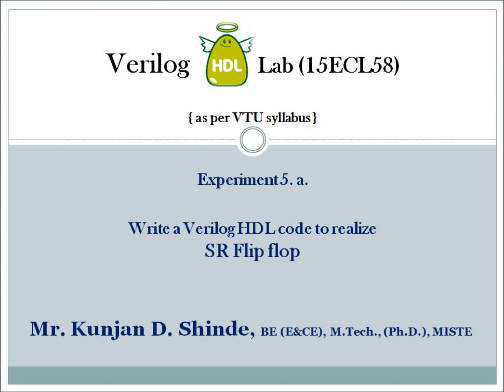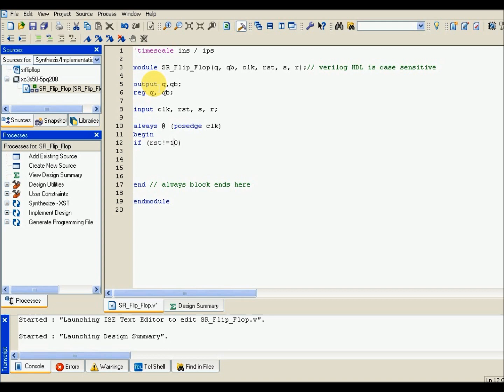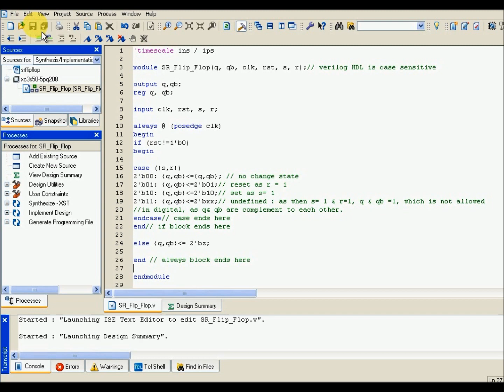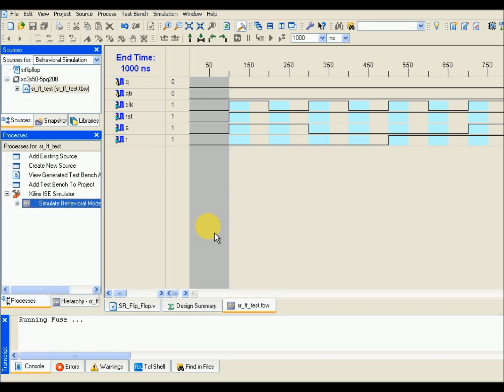SR Flipflop Exp 5. a. (Verilog HDL Lab 15ECL58)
The video tutorial will give you all a detailed working and design of SR Flip Flop using Verilog HDL coding. To illustrate the functional verification, I am using Xilinx ISE software and ISE simulator.